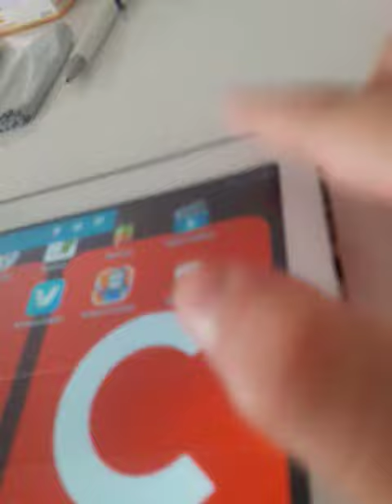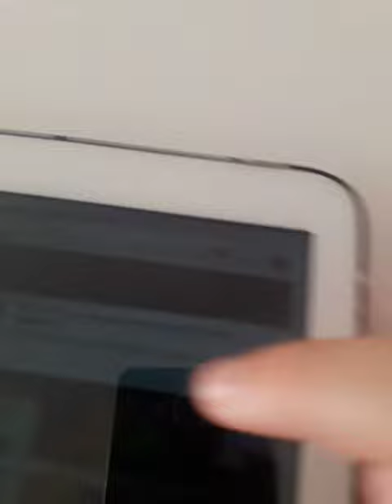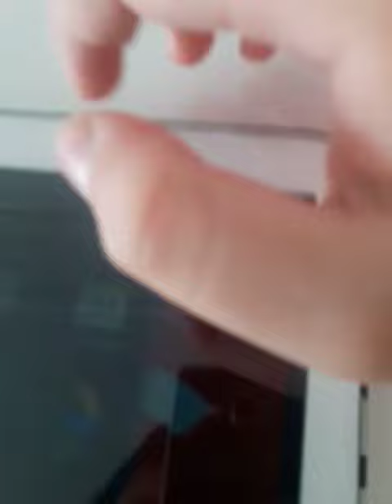Low Battery But it's 7% to 4%